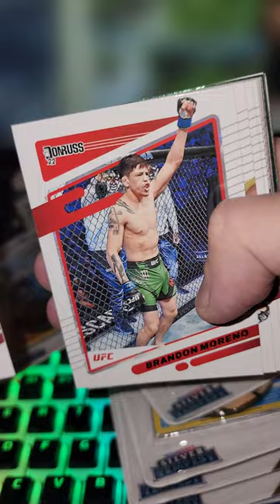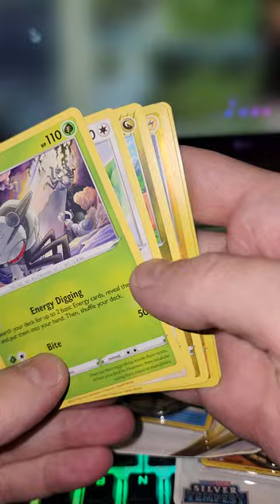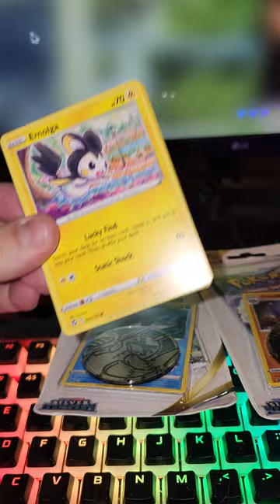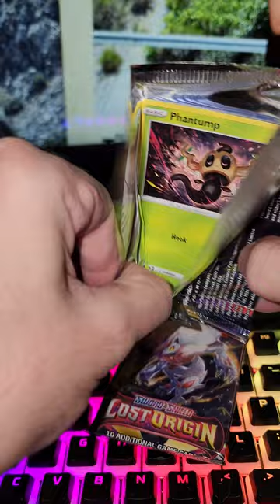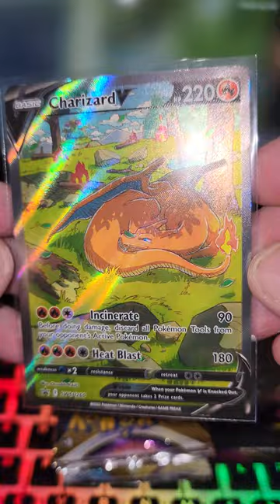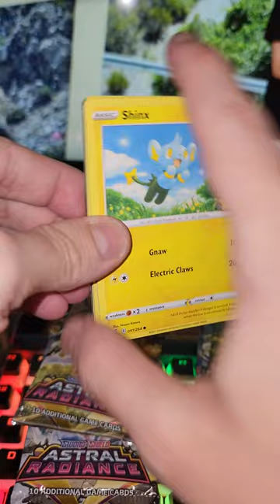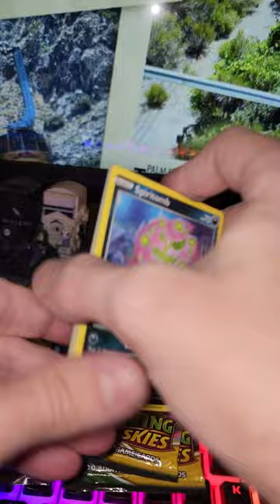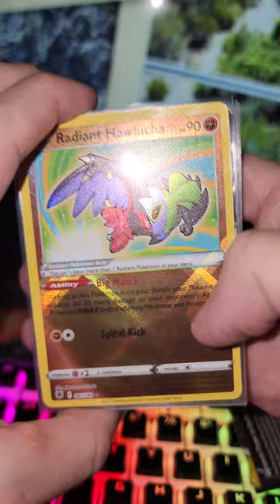WE FOUND A CHARIZARD UPC AT TARGET + MORE! HUGE POKEMON OPENING!!!